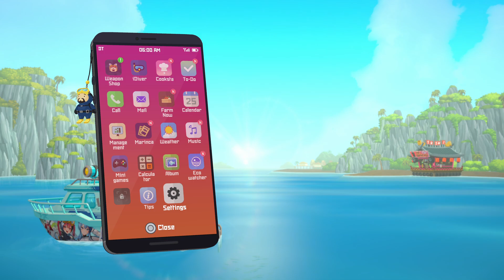Dave the Diver - Day 024. - Dr Bacon! Save yourself!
and another John Watson fight.